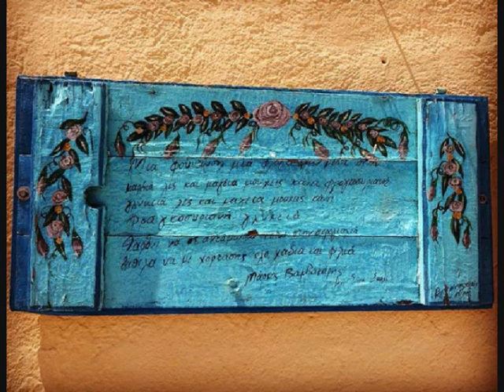Φραγκοσυριανή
Στίχοι:  Μάρκος Βαμβακάρης
Μουσική:  Μάρκος Βαμβακάρης

Μία φούντωση, μια φλόγα
έχω μέσα στην καρδιά
λες και μάγια μου `χεις κάνει
Φραγκοσυριανή γλυκιά
Φραγκοσυριανή γλυκιά

Θα `ρθω να σε ανταμώσω
κάτω στην ακρογιαλιά
Θα ήθελα να σε χορτάσω
όλο χάδια και φιλιά

Θα σε πάρω να γυρίσω
Φοίνικα, Παρακοπή
Γαλησσά και Nτελαγκράτσια
και ας μου `ρθει συγκοπή
Γαλησσά και Nτελαγκράτσια

Στο Πατέλι, στο Nυχώρι
φίνα στην Αληθινή
και στο Πισκοπιό ρομάντζα
γλυκιά μου Φραγκοσυριανή
γλυκιά μου Φραγκοσυριανή